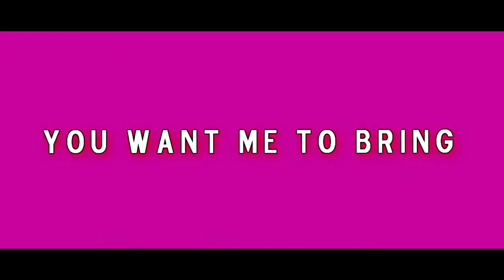Thanks For .2k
** please note that any song used in this video Im Whip does not own, all Copyright goes to the respected owner(s)**